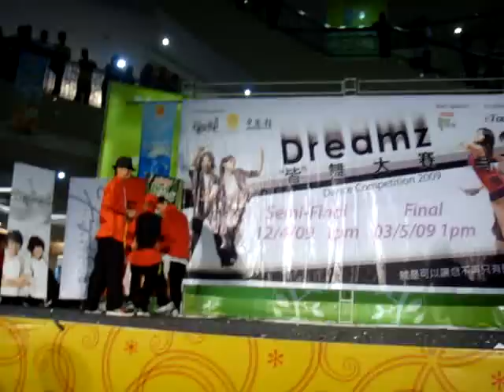030509 DREAMZ dance competition 2009/finals- pt2 (2/3) - Street Wreckers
Part 2
(own choreography to a Chinese song everybody dances the same song this time)

1.Max identity
2.Street Wrecker - CHAMPION
3.Twister Genies (special guest showcase)

*only 3 videos  camera ran out of battery